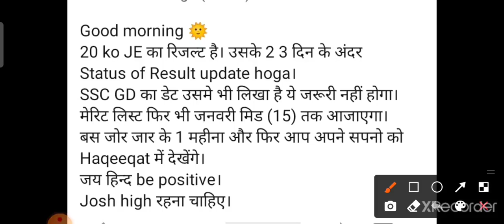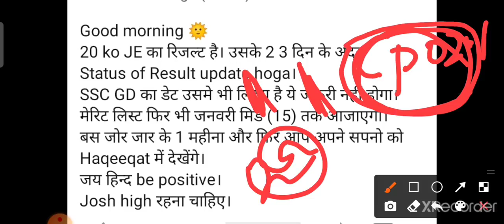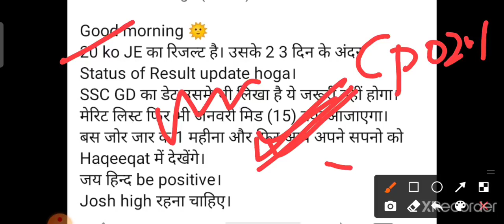SSC GD MERIT LIST EXPECTED DATE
SSC GD MERIT LIST DATE.mp4